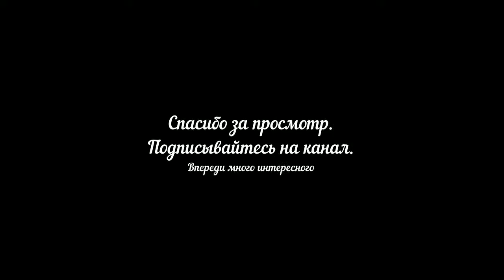Hearthstone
Продолжаем играть в Hearthstone. Выбиваем еще трех героев.
Ставим класс, подписываемся на канал.